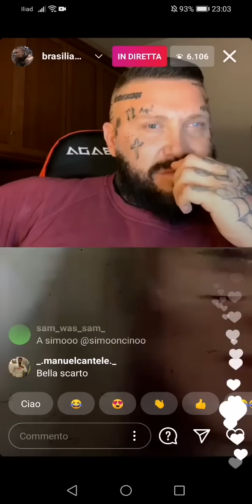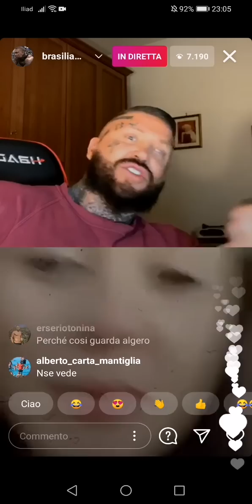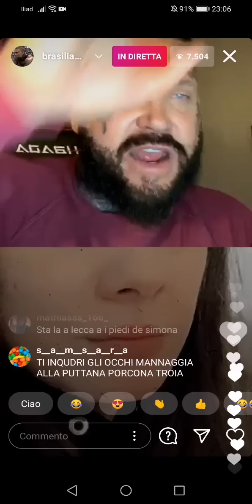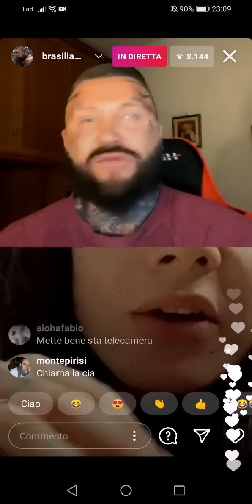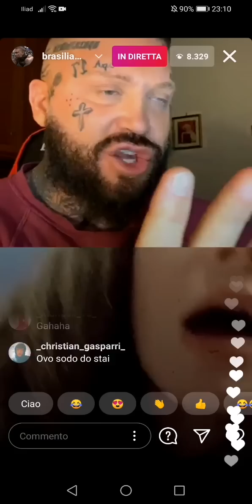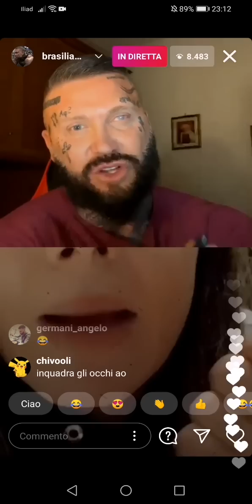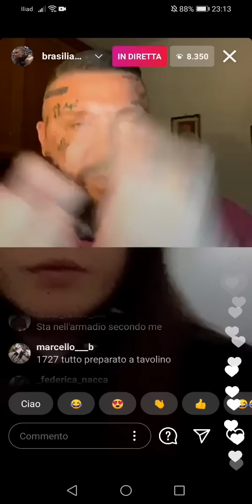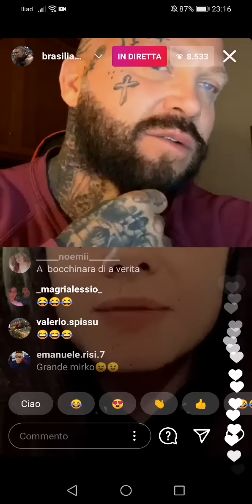1727 il mistero - diretta Brasiliano Simona Vergaro